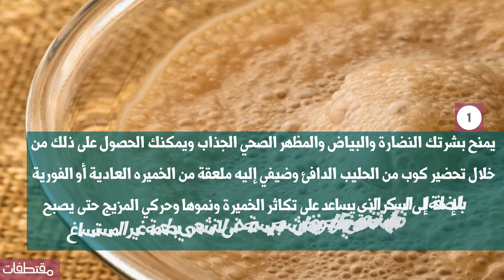فوائد شرب الخميرة للبشرة